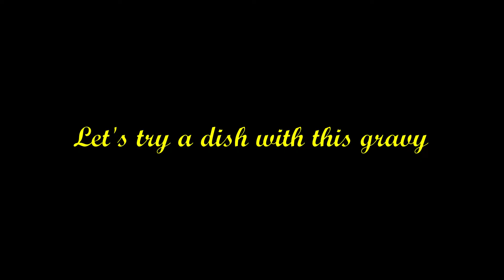One curry base - 50 plus Indian recipes | hotel style all-purpose gravy | ग्रेवी एक व्यंजन अनेक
Ingredients:
- Whole Spices
- Tomatoes
- Capsicum
- Oil
- Chopped Cashews
- Other regular Spices
Here is Multi use puree/gravy for those who wants number of delicious dishes in a  short time